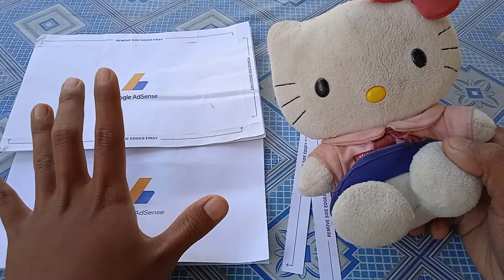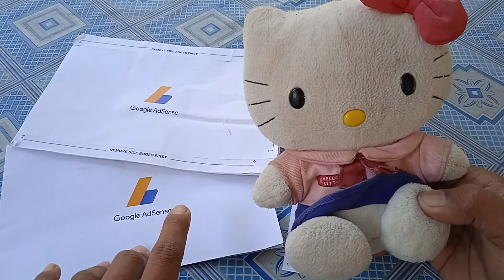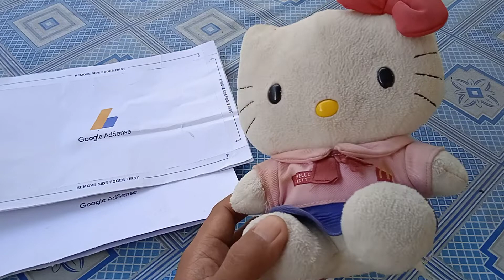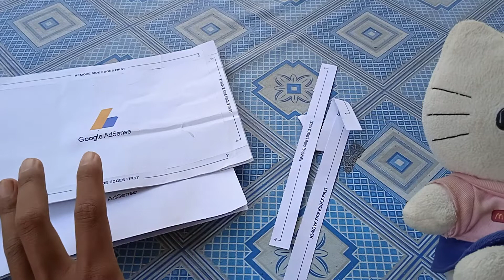surat google AdSense belum sampai ke rumah mu ? lakukan ini